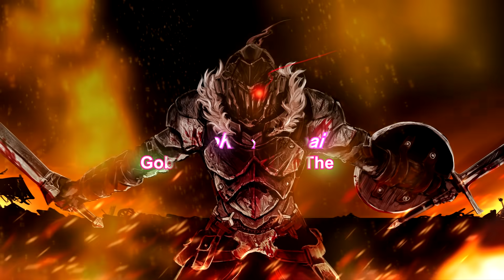Goblin Slayer Main OST (Ogre Fight Theme)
►Song: Another World

►Anime: Goblin Slayer, ゴブリンスレイヤー

_ AnoKira Senpai _